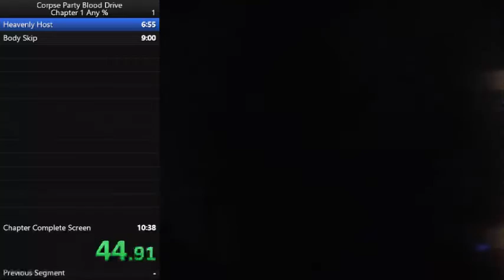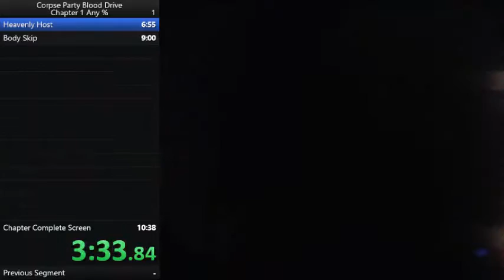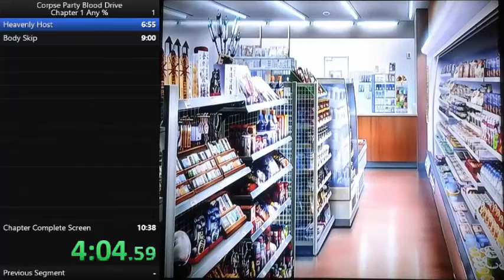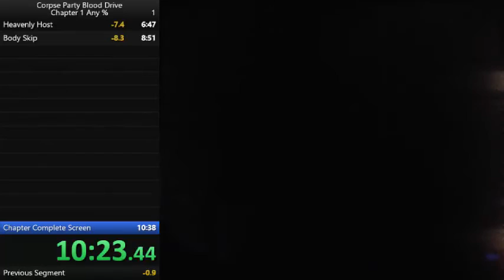[Old WR] Corpse Party: Blood Drive Ch 1 Any% Speedrun in 10:27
Old WR going off of documented records on speedrun.com. Recorded with camera on a tripod but gotta work with what you're given. Previous record set by Just_Samu with 10:38 who has since beaten this with 9:46.